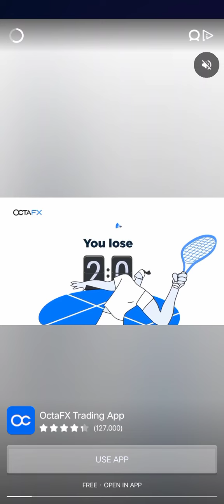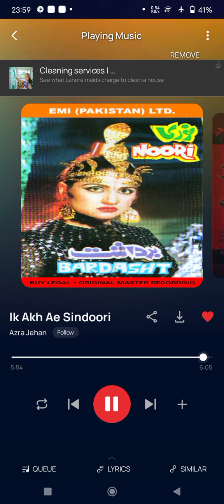Ik Akh Ae Sindoori